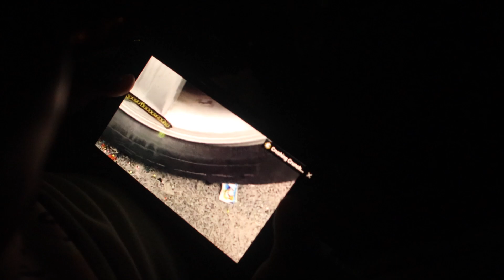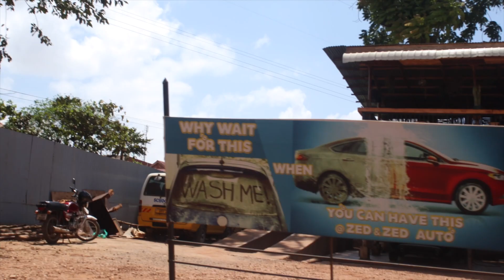Kampala is "The Beverly Hills" of Africa! | First Impressions of Kampala Uganda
In this video, I am showing you my first impressions of Kampala, Uganda! Kampala is definitely the Beverly Hills of Africa! There are so many beautiful hills, mountains and movement in the city. Uganda is considered the "Pearl of Africa" for a reason. This is the most underrated city in Africa and also one of the most affordable African capitals. Check out the video and let me know your thoughts. Thank you!

Follow me @journey_with_lala on instagram.

Music from @VeeMotsi